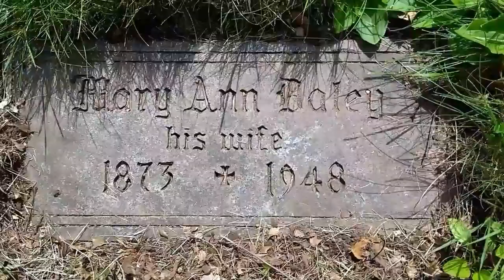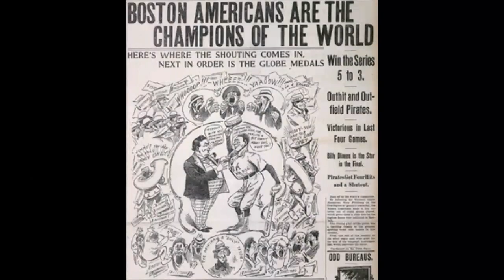George "Candy" LaChance, MLB Player 1893-1905. Boston Red Sox World Series Champion 1903.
Cemetery filmed June 6, 2018.